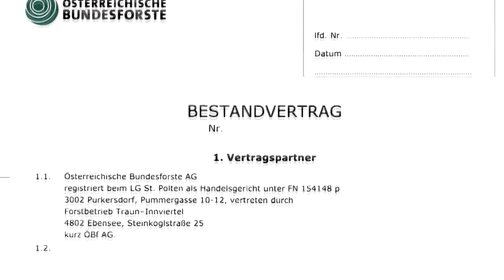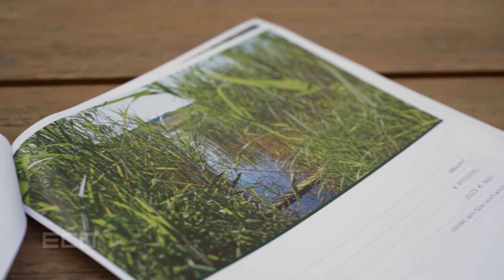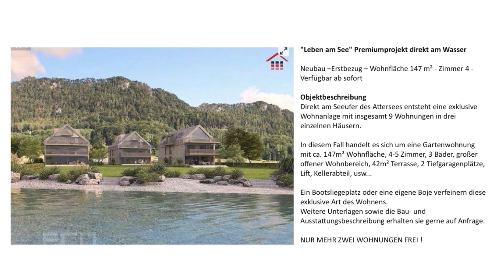Reich mit öffentlichem Grund | ECO 26.09.2024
Reich mit öffentlichem Grund: Wie Pachtverträge Seegrundstücke aufwerten

Eine Million Euro für wenige hundert Quadratmeter Grund? Solche Preise gibt es in Österreich vor allem an den Ufern unserer Badeseen. Länder und Gemeinden, die diese selten gewordenen Ufergrundstücke für die Öffentlichkeit erwerben wollen, können sich das meist nicht leisten.

Doch was oft nicht erwähnt wird: Ein Großteil dieser hochpreisigen Immobilien gehört schon der Öffentlichkeit, etwa den österreichischen Bundesforsten oder dem Land Salzburg. Sie verpachten ihre Seeufer seit Jahrzehnten an die angrenzenden Grundbesitzer. Treiben sie so die Preise hoch? Ende kommenden Jahres laufen 680 Pachtverträge an Salzburgs Seen aus. Sollten diese Verträge nun verlängert werden?

Bericht: Martin Steiner, Lisa Lind